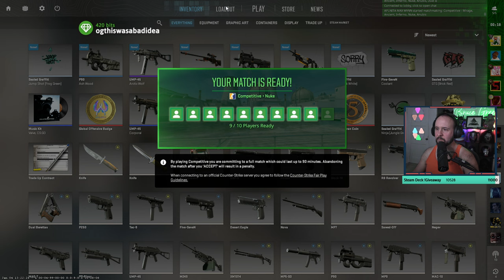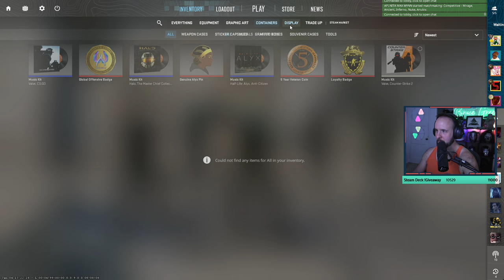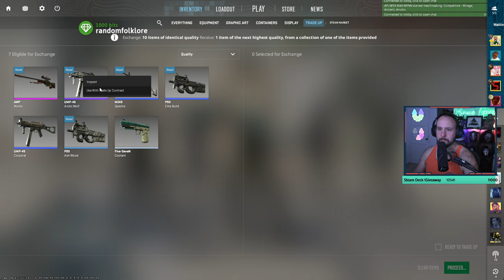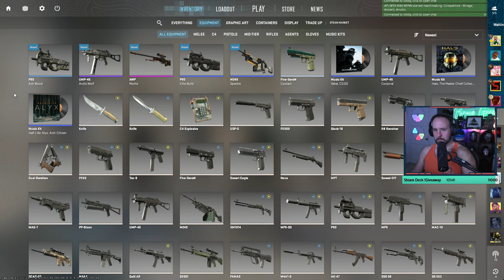BOOT CAMP w/Sark, Aplfisher, NFEN, Stu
The boys let me tag along for some good old fashioned Counter-Strike fragging.